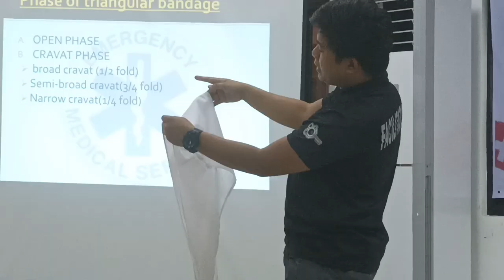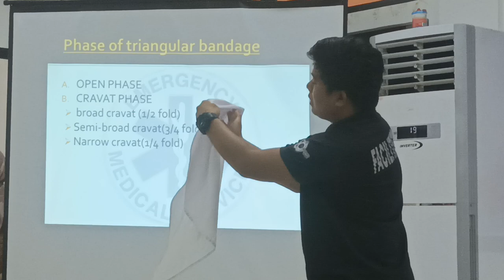Basic Life Support:Three Cravat Phases Bandaging